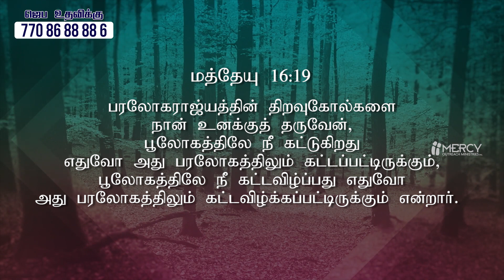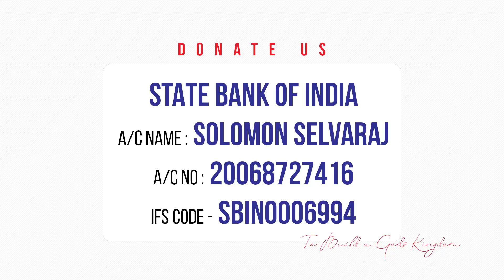திறவுகோல் | Joseph Stanley | Bible Sermons | Bible Messages | Christian Messages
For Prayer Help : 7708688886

1989B, P.K.N Road, Sivakasi - 626189
TamilNadu, IN